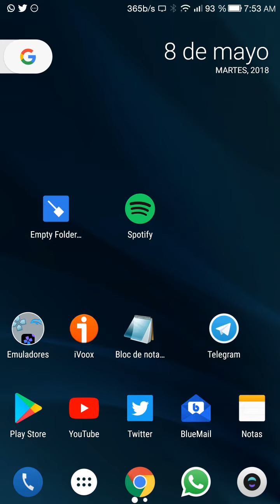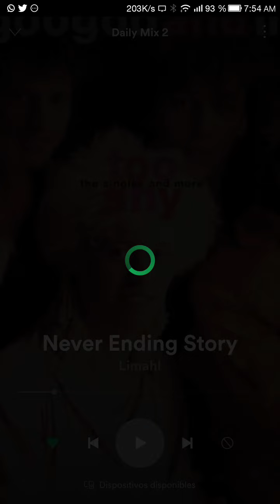Cómo COMPARTIR MÚSICA de SPOTIFY en HISTORIAS de INSTAGRAM 🎵🎶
Ya se puede compartir la música que estás escuchando en tu muro de historias de Instagram, tan solo tienes que seguir el vídeo para saber cómo se hace.

Vídeos Relacionados 📹

Tutoriales ⚙️

Multimedia 📹

ÚNETE A LA COMUNIDAD !!